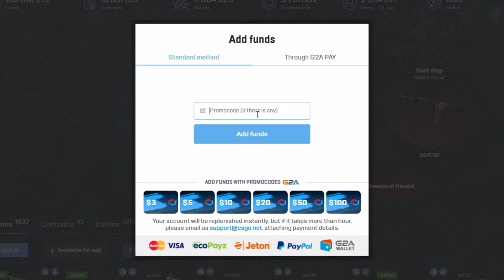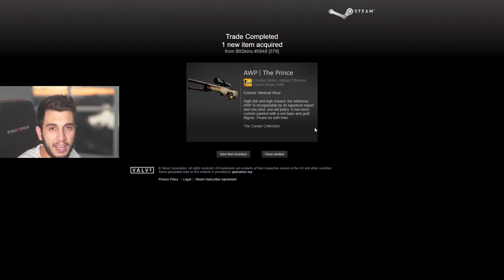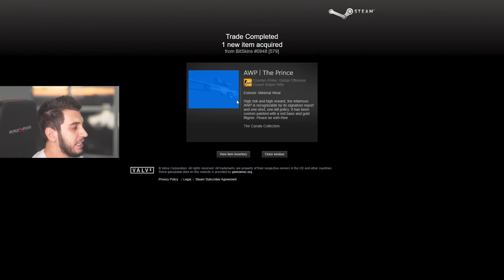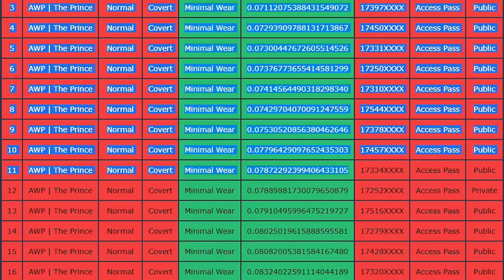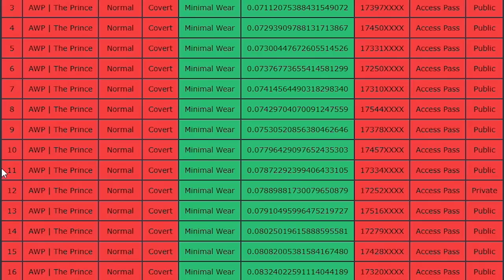PAGUEI POUCO na NOVA DRAGON LORE do CS:GO (valerá R$10.000)